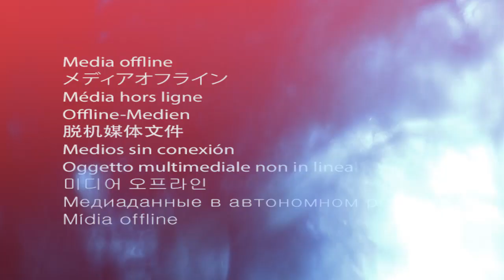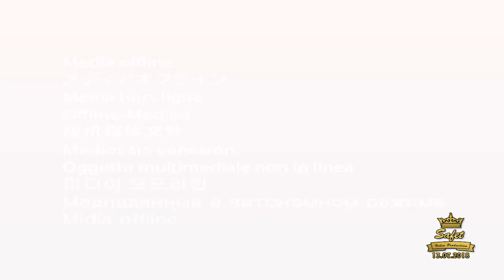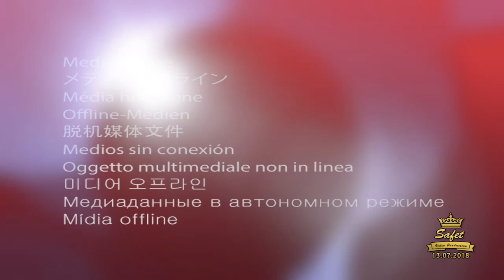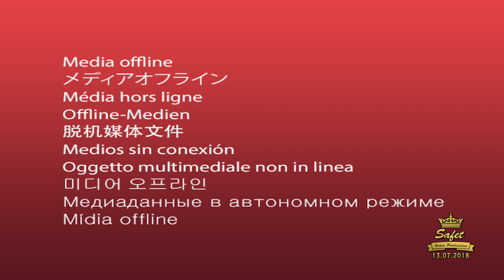STUDIO SAFET BIJAV KO SAIP 13 07 2018 part 2